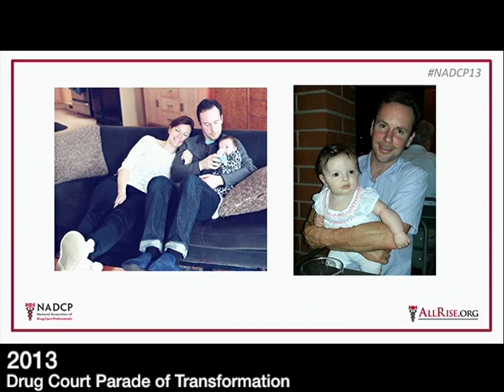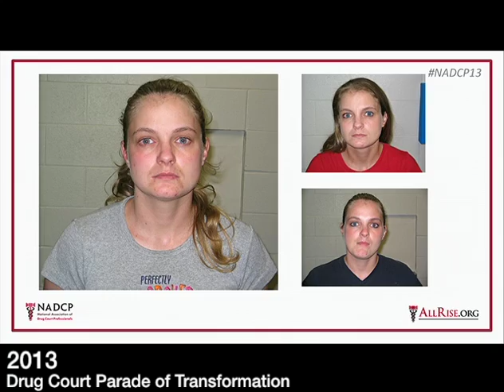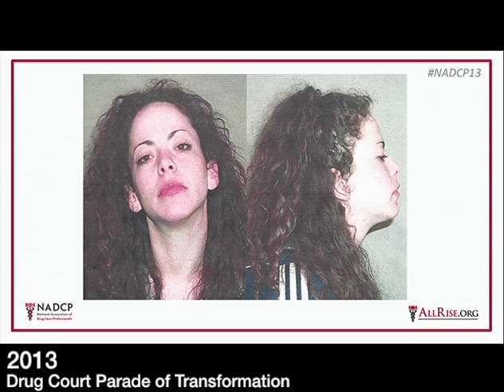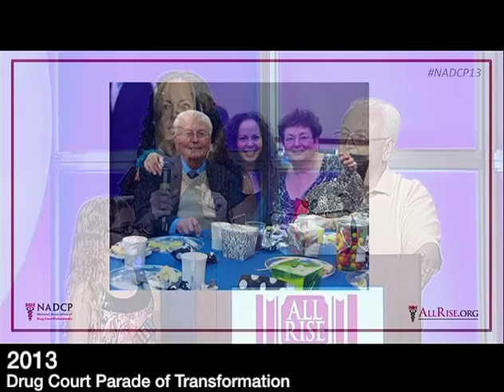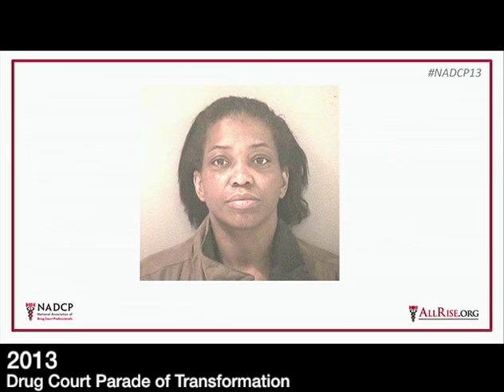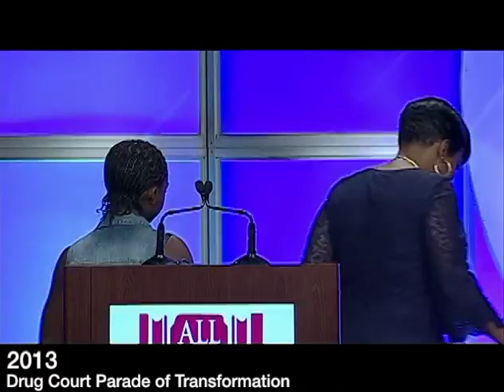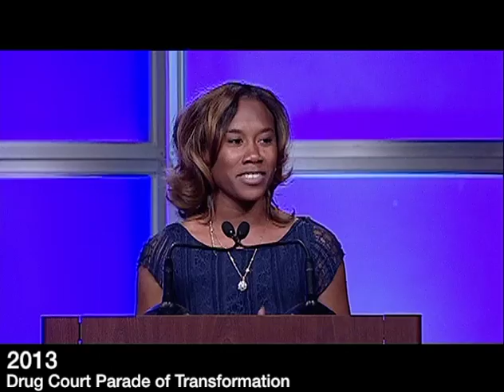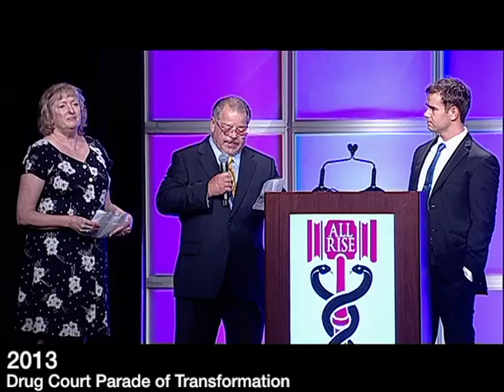NADCP 2013 Parade of Transformation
Drug Court graduates and their families take the stage to thank Drug Court professionals for their work and tell the stories of their transformation in Drug Court.